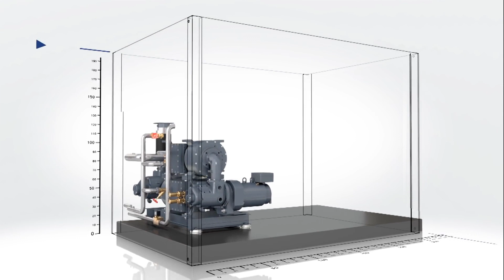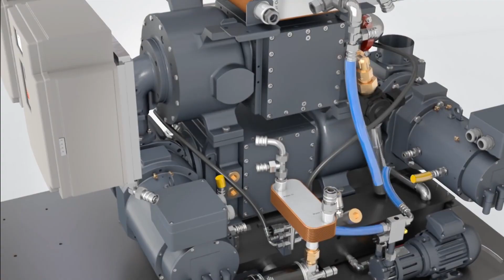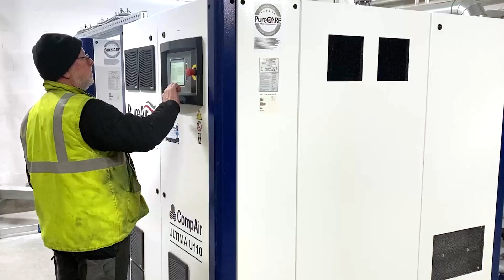Compresseurs Ultima chez Fresenius Kabi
Les compresseurs pour huile Sans Huile Ultima sont utilisés par Fresenius Kabi, un leader mondial dans le domaine de la santé, spécialisé dans la production de médicaments et de technologies qui sauvent des vies, où de l'air totalement pur est nécessaire dans le processus de fabrication de leur ligne de production.